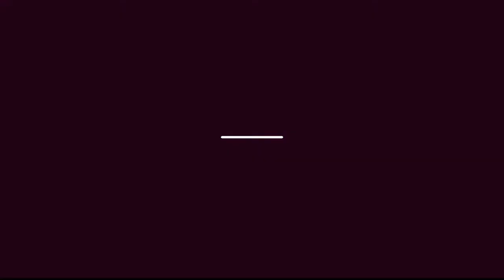School-Led Network: NPQ for Leading Teacher Development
Nabil Jamil is Vice Principal at Highfield Leadership Academy and responsible for teaching & learning. Nabil shares why he is excited about the development of the new specialist NPQ, the NPQ for Leading Teacher Development.